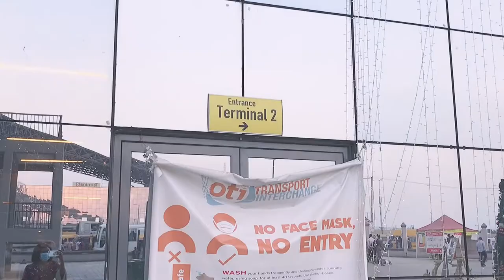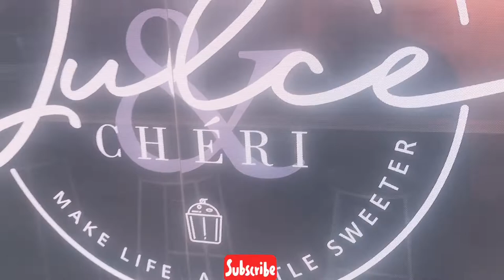A Week in My Life 2021: Lagos Life|| Catching up With my Friends ||BRT Terminal ||Onozasie Vlogs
Let’s catch up fam!

This is the Lagos video. Come with me as I show you some parts of Lagos and howispentmyweek